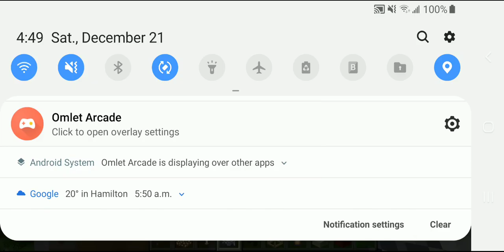My amazing world I built 7 eleven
So don't forget to subscribe to justin beast gillespie and my Instagram is j3049 Minecraft justinbeastgillespie teamtrees and have a awesome Saturday happy holidays and I added more stuff to the village and don't forget to subscribe to justin beast gillespie and consider hitting that notification bell to be notified when I upload a next video like this so stay tuned for more bye peace.